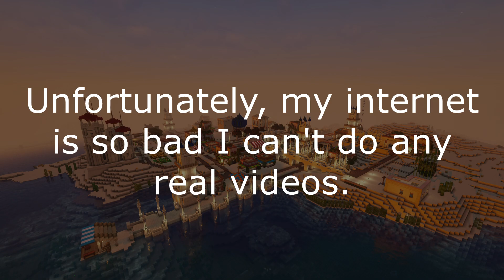Modded Minecraft Minecolonies: Sandyton. IT'S DONE!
Be sure to report any bugs and/or problems on the download page!